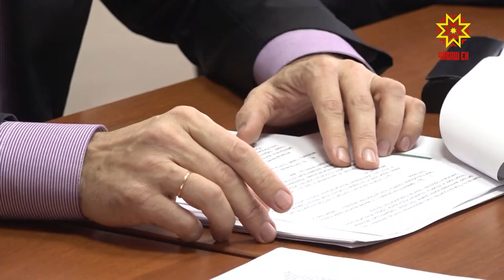Большие средства на большие цели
Большие средства на большие цели. Полтора миллиарда рублей на благоустройство городов и районов.   Михаил Игнатьев подписал Указ «О дополнительных мерах по повышению комфортности среды проживания граждан». Как распорядиться средствами и добиться желаемых результатов обсудили сегодня  на совещании в министерстве  строительства, архитектуры и  ЖКХ. В нем участвовали и главы  муниципалитетов.